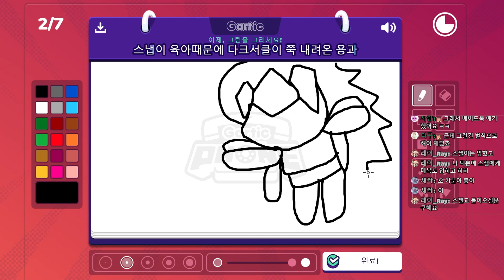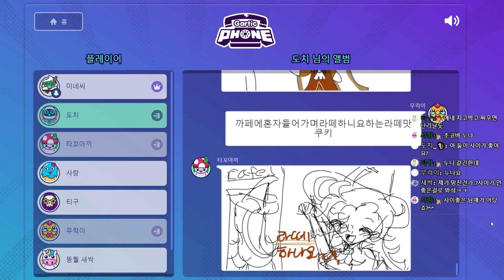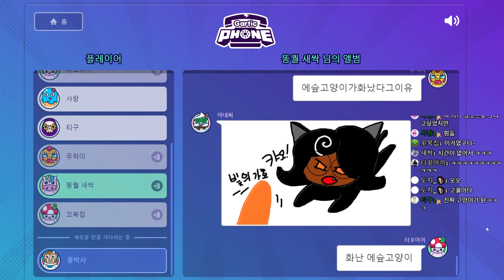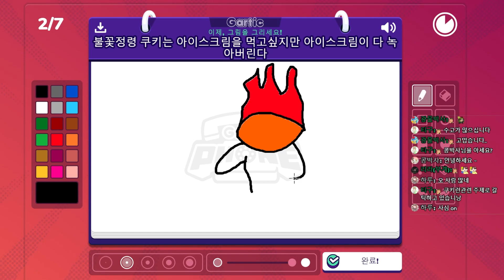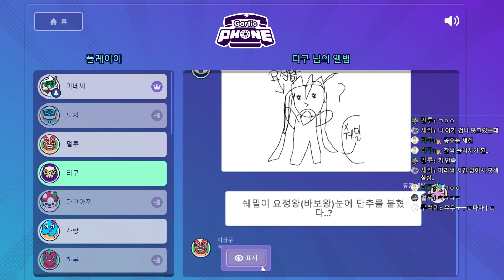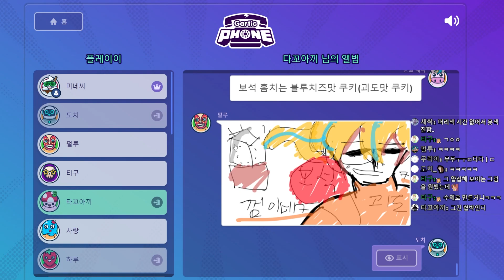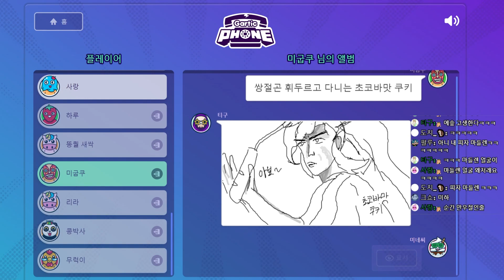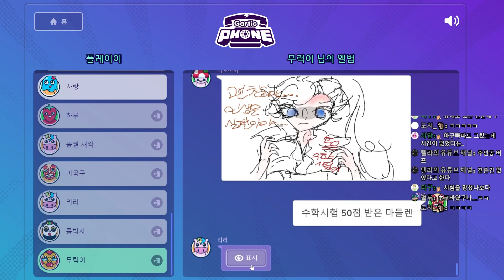[갈틱폰] 사이좋은(?) 흔한남매 초코바맛 쿠키와 초코볼맛 쿠키 (Gartic Phone)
Outro illustration by  수상한 고양이